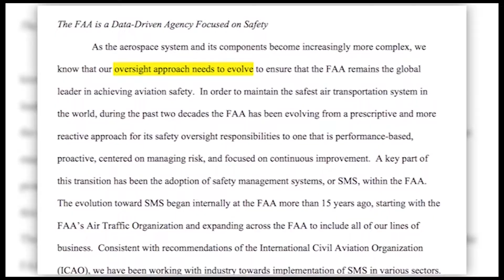Máy bay Boeing 737 MAX hạ cánh khẩn cấp ở Florida